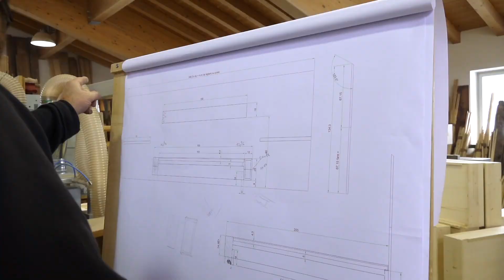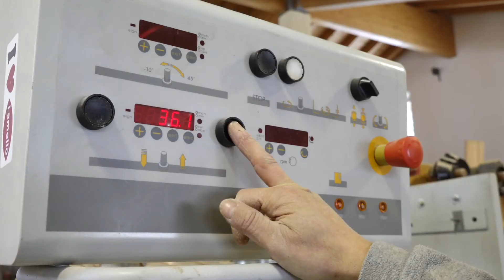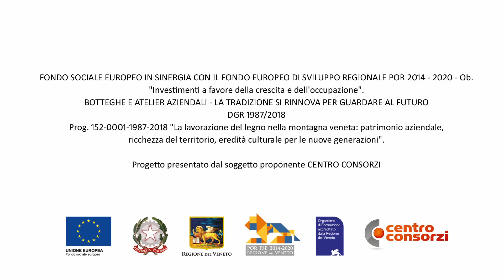DMC LEGNO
“La storia della nostra famiglia è legata al legno sin dal 1600 quando operavamo come bottai, poi come boscaioli e falegnami e ora con mio fratello Stefano nella nostra falegnameria”.

Marco De Martin Pinter conosce il territorio comeliano, la realtà regoliera, i boschi, i torrenti che nella storia sono stati utilizzati per portare i tronchi sino a Venezia. Per fare questo nel 1500 fu costruita a Padola la “stua” una diga che permetteva poi la fluitazione dei tronchi a valle; negli anni scorsi la struttura è stata restaurata con l’aiuto della DMC Legno e del suo fondatore, che ne realizzò la copertura in legno.

Un’azienda che, pur mantenendo una spiccata impostazione artigianale, si è evoluta utilizzando la tecnologia, seguendo le necessità e i gusti della clientela e capace di realizzare arredamenti di alta qualità fatti su misura con progettazioni e lavorazioni con legno massello.

Via Pier Fortunato Calvi, 10 - Padola di Comelico (BL)